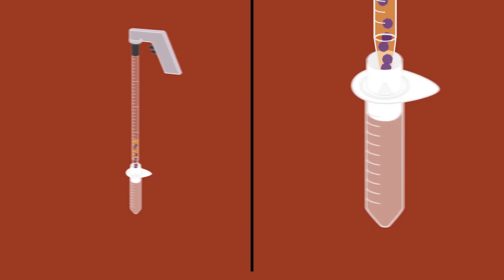K. Schoenberger | Motion Graphics Demo Reel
Samples of some of my favourite motion graphics samples from my portfolio!

Programs used:
Cinema 4D (Modeling, Textures, Rigging, Lighting)
Adobe After Effects (Compositing, Motion Design)
Adobe Animate (Animation)